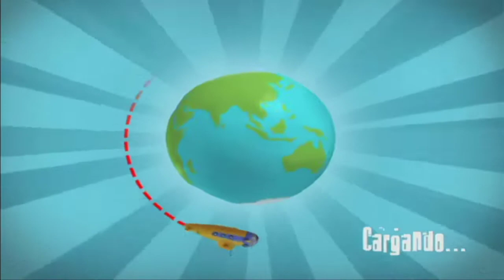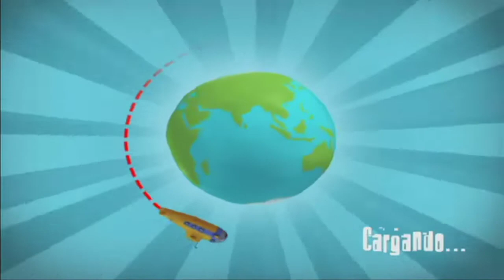Rayman Raving Rabbids 2 (WII) - parte 12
En esta ocasión, los Rabbids invaden la tierra e instalan su cuartel en un centro comercial. Rayman se disfraza de Rabbid y se infiltra en el centro para desbaratar sus planes. El juego incluye 50 minijuegos,​ que hacen un mayor énfasis en los juegos multijugador frente al primer juego de la entrega.